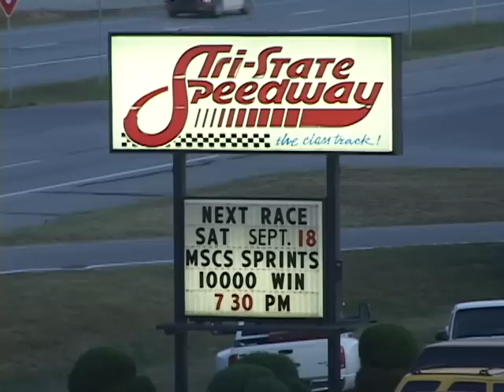haubstadt Highlights 9 18 2010